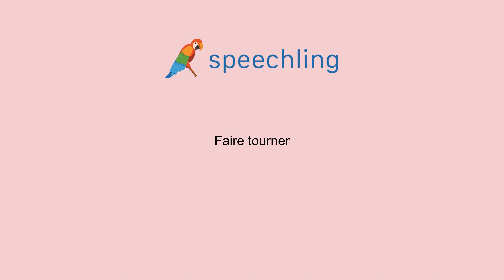フランス語で"回る"の発音の仕方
男性コーチ
Faire tourner

女性コーチ
Faire tourner

回る

回る